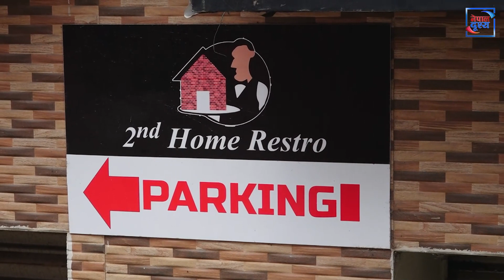बालेनले व्यवसायीलाई बीचसडकमा थर्काए ||Balen Shah- AlfaBeta-Dwiraj Sharma-kathmandu Mahanagarpalika